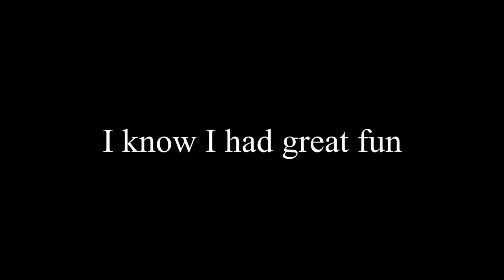Halo 3 - The "Christopher Walken" Cut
Le' Monkey is back with a vengence, and Christopher Walken is king of the world